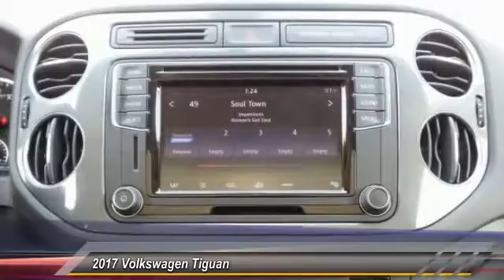2017 Volkswagen Tiguan Athens Georgia W503155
2017 Volkswagen Tiguan Wolfsburg Edition

4735 Atlanta Hwy. Bldg. B

Don't miss this 2017 Volkswagen. Make a great choice today with this must-have sport utility. Learn more about this sport utility by contacting the dealership today and complete your driving dreams.